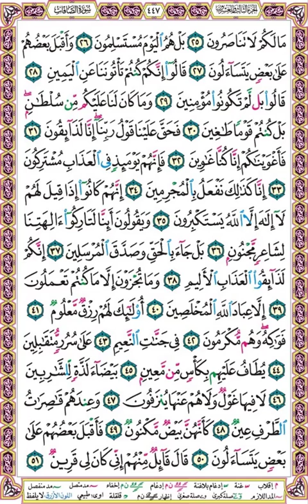صفحة 447 - سورة الصافات - بصوت الحصري - ما لكم لا تناصرون (25) بل هم اليوم مستسلمون (26)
ما لكم لا تناصرون (25)
بل هم اليوم مستسلمون (26)
وأقبل بعضهم على بعض يتساءلون (27)
قالوا إنكم كنتم تأتوننا عن اليمين (28)
قالوا بل لم تكونوا مؤمنين (29)
وما كان لنا عليكم من سلطان بل كنتم قوما طاغين (30)
فحق علينا قول ربنا إنا لذائقون (31)
فأغويناكم إنا كنا غاوين (32)
فإنهم يومئذ في العذاب مشتركون (33)
إنا كذلك نفعل بالمجرمين (34)
إنهم كانوا إذا قيل لهم لا إله إلا الله يستكبرون (35)
ويقولون أئنا لتاركو آلهتنا لشاعر مجنون (36)
بل جاء بالحق وصدق المرسلين (37)
إنكم لذائقو العذاب الأليم (38)
وما تجزون إلا ما كنتم تعملون (39)
إلا عباد الله المخلصين (40)
أولئك لهم رزق معلوم (41)
فواكه وهم مكرمون (42)
في جنات النعيم (43)
على سرر متقابلين (44)
يطاف عليهم بكأس من معين (45)
بيضاء لذة للشاربين (46)
لا فيها غول ولا هم عنها ينزفون (47)
وعندهم قاصرات الطرف عين (48)
كأنهن بيض مكنون (49)
فأقبل بعضهم على بعض يتساءلون (50)
قال قائل منهم إني كان لي قرين (51)
ـ ـ ـ ـ ـ ـ ـ ـ ـ ـ ـ ـ ـ ـ ـ ـ ـ ـ ـ ــ ـ ـ ـ ـ
لتفسير الصفحة ادخل على الرابط التالي :
ـ ـ ـ ـ ـ ـ ـ ـ ـ ـ ـ ـ ـ ـ ـ ـ ـ ـ ـ ـ ـ ــ ـ ـ

وإليك بعضا منها :
1❆ المصحف المرتل مقسم لصفحات بصوت الحصري مع قصر المنفصل - تسجيلات الإذاعة المصرية بصيغة MP3 :
2❆ المصحف المرتل مقسم بالصفحات بصوت الحصري المصحف المعلم بدون ترديد الأطفال بصيغة MP3  :
3❆ المصحف المرتل مقسم بالصفحات بصوت المنشاوي بصيغة MP3 :
4❆ المصحف المرتل مقسم بالصفحات بصوت المنشاوي - المصحف المعلم مع ترديد الاطفال بصيغة MP3 :